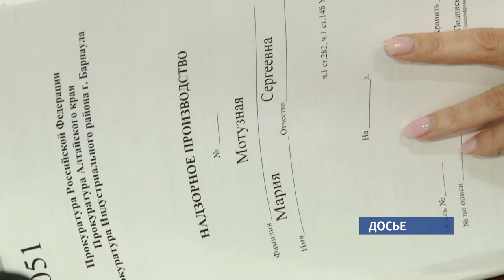Сегодня состоится очередное заседание по делу Марии Мотузной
Ее обвиняют в экстремизме за картинки-мемы, размещенные в интернете. На сегодняшнем заседании ждут свидетелей, в частности, двух девушек,  на заявлении  которых во многом основано обвинительное заключение.

Напомним, судебный процесс длится с середины июля. За это время Мотузная отказалась от данных ранее признательных показаний, заявив, что оговорила себя из-за юридической неграмотности. Теперь защита настаивает на ее полной невиновности. Отметим, сейчас в Алтайском крае рассматривается четыре уголовных дела, связанных с экстремизмом в сети, но лишь дело Мотузной получило широкий общественный резонанс: в ее поддержку проходят митинги, выступают деятели культуры и даже  служители церкви.